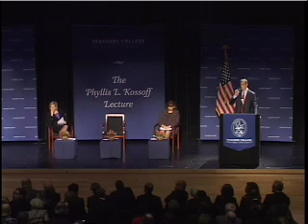Arne Duncan, U.S. Secretary of Education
Speaking to a Teachers College audience on October 22nd 2009, U.S. Secretary of Education Arne Duncan on Thursday called for a "sea-change" in the nation's teacher preparation programs and said most teachers colleges are "doing a mediocre job of preparing teachers for the realities of the 21st-century classroom."